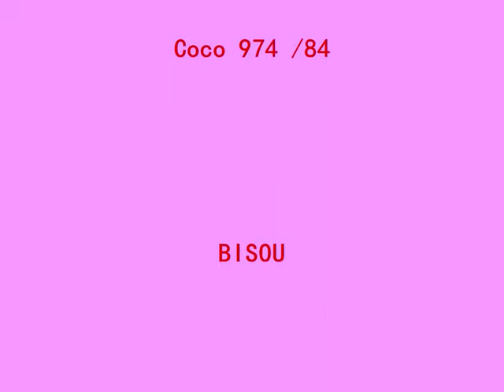montage de mon-ile 974